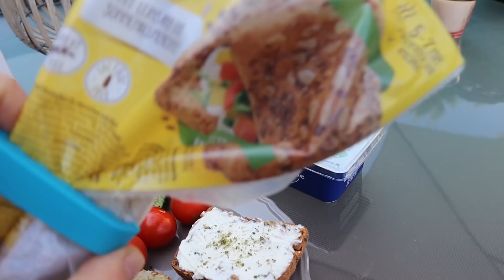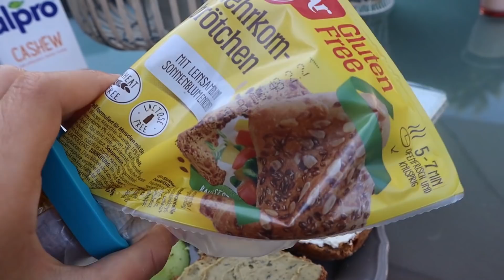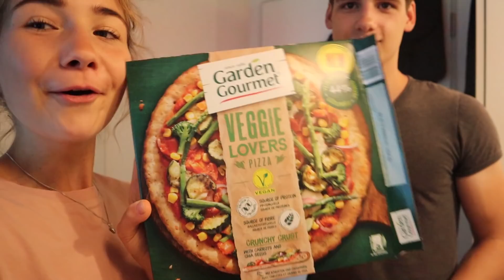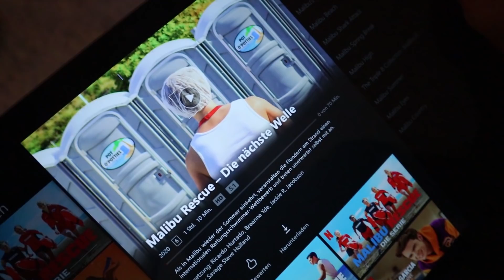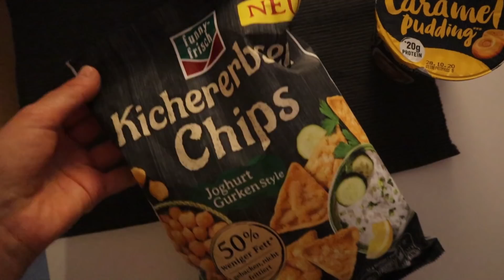what I eat in a day - realistisch, als Studentin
Hallo Leute,
heute gibt es mal wieder einen Full Day Of Eating für euch :)
Einfach ein random Tag aus meinem Leben - meinem Food Leben.

Ich hoffe, da sind ein paar Inspirationen für euch dabei :)

eure Kiki :)

Unser Podcast
Tee auf die Ohren